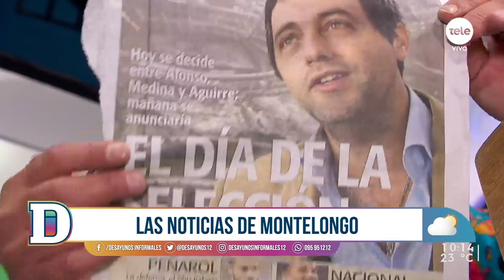Noticias de Montelongo 14/12/2021